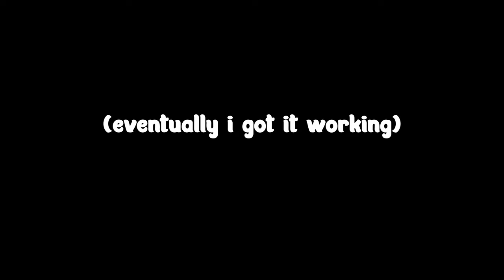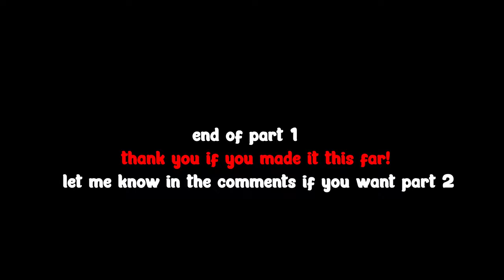7000 HOUR SOLO DOMINATES Rust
This is part 1 of my first solo 'movie'. Starting off with a few fails, I eventually strike it lucky and go from nothing to something real quick. Enjoy!

00:00 Intro
00:40 Based Up
04:00 Progression
18:13 Counter Raid
24:35 Base Upgrades
27:13 Final Roam